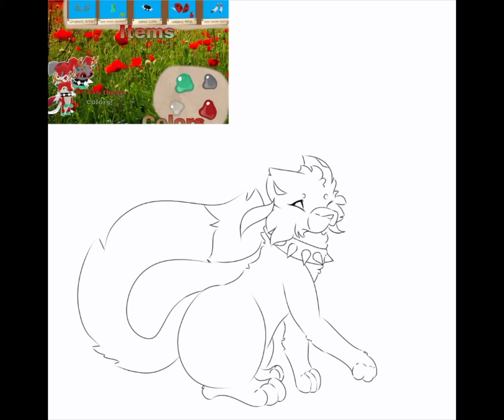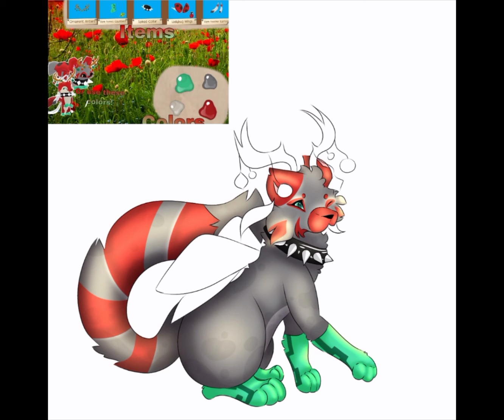Red Panda Art! 💟🙂